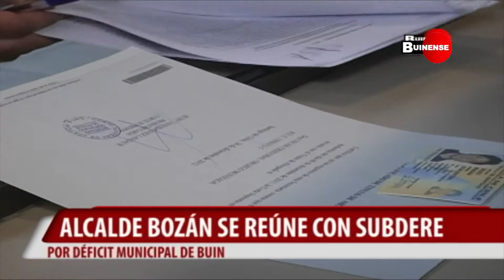DENUNCIAN DISCRIMINACIÓN POR MÁS DE 900 MILLONES DE PESOS EN CONTRA DE MUNICIPIO DE BUIN